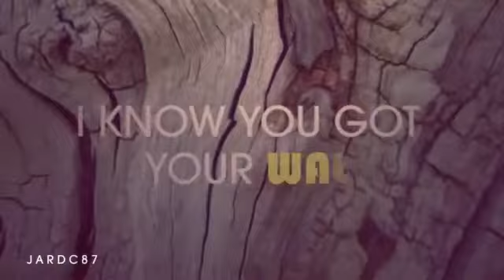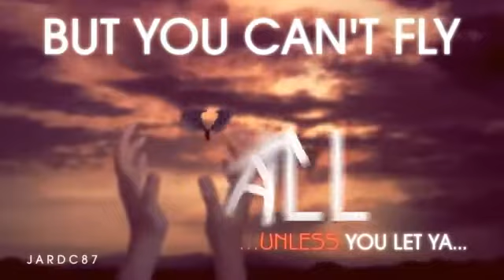Justin Bieber - Fall (Official Music Video)